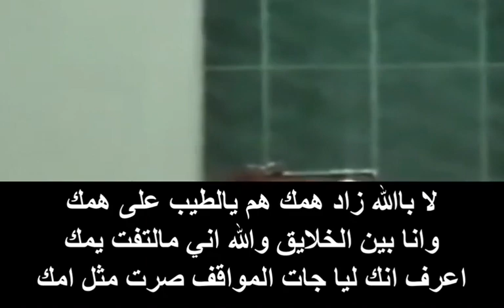موال تركي الميزاني